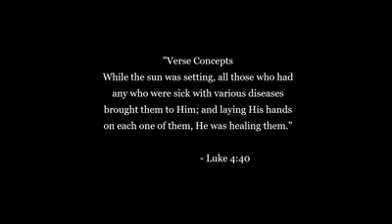Fight song/ Tribute for all frontliners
Fight song / Tribute song for all frontliners who risk their lives in order to help mankind for this pandemic.

tags, ignore this:
Dakila Ka, Bayani Ka - A Tribute Song to our Frontliners [Official Music Video] by Arnie Mendaros
Albert Tamayo ProDigi Music, TRIBUTE SONG TO ALL FRONTLINERS | OWN COMPOSITION
Winston Jay Ladera, Various Artists - We Heal As One
UniversalRecPH, DJ LOONYO - FIGHT SONG × FRONTLINERS CHALLENGE!
Mitch Kerin, FIGHT SONG | A Tribute to Heroes | Frontliners | COVID-19 | Cover by 10 year old Gaea
Gaea Salipot - The Voice Kids 4